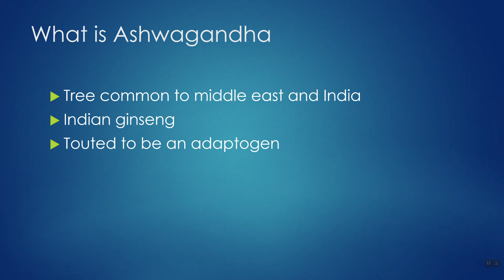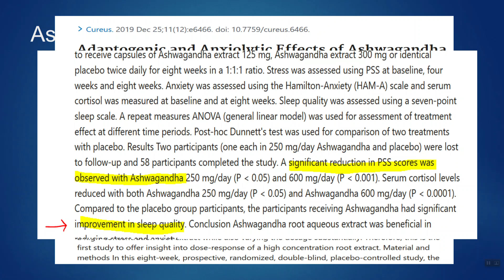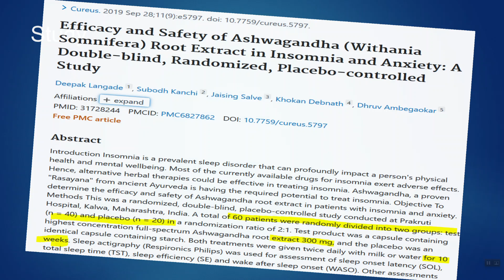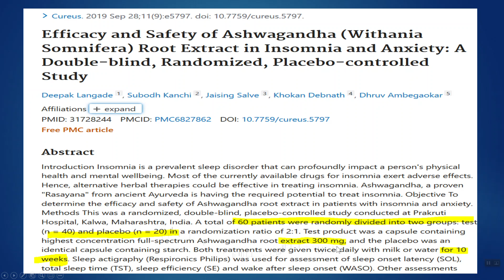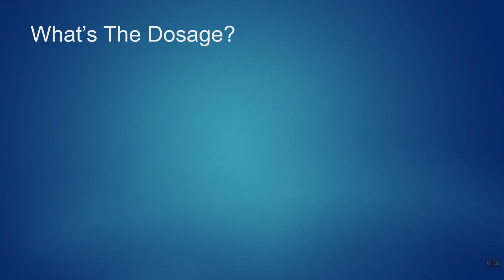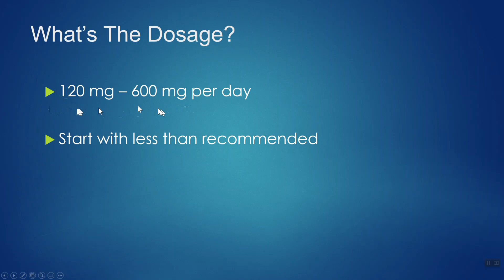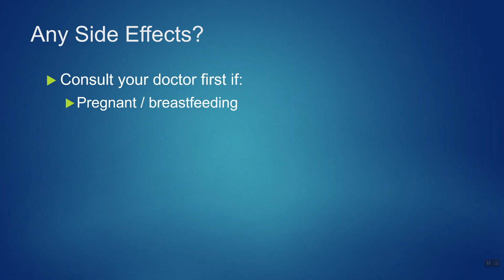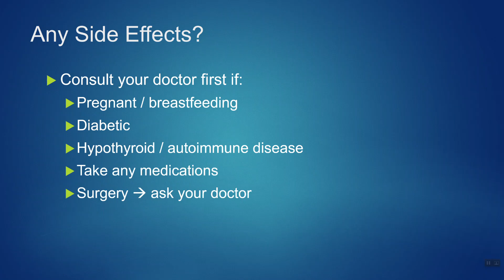Ashwagandha Helps Sleep: Fact or Fiction?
Can Ashwagandha help you sleep better and help insomnia? What about the potential side effects of this herbal supplement? Here is the ashwagandha research so you can tell this supplement is right for you

No hype. No spin. Here, I share over 25 years of knowledge about supplements, health, rhabdomyolysis (rhabdo), and wellness.

Suggested Supplement:
KSM-66 Ashwagandha has most of the clinical research

Stuff I like and use myself:
Things used to make this video:
1 Lot’s of work
2 This editing software
3 This Microphone
My websites
I participate in the Amazon Associates Program.